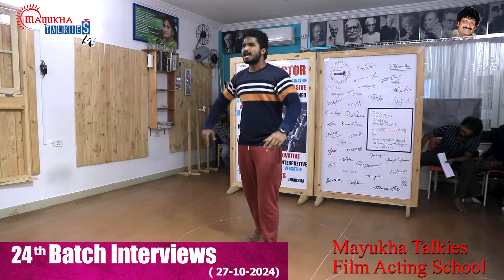Mayukha Talkies Film Acting School 24th Batch Interviews 2024 | Uttej Expressions